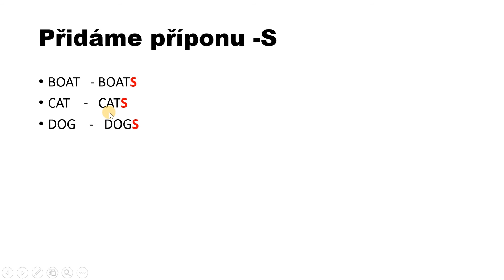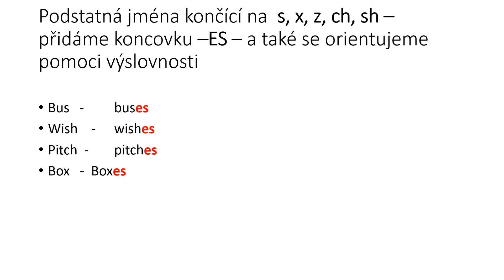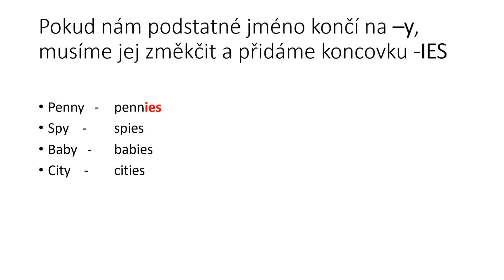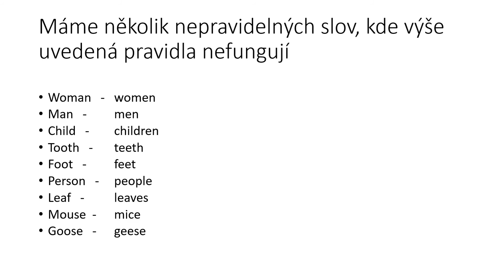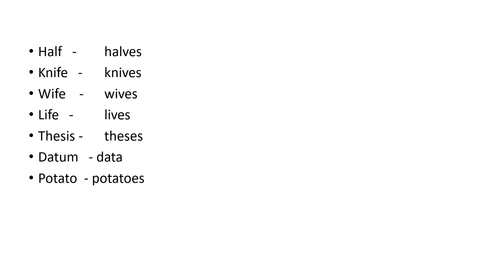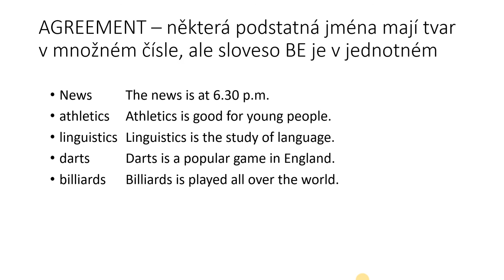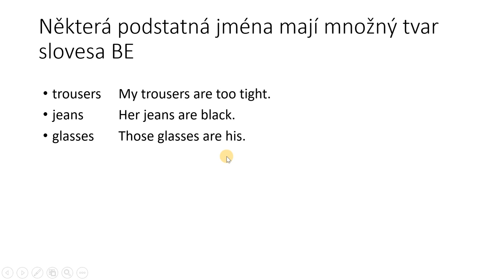Množné číslo v angličtině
V tomto videu se podíváme na vytváření množného čísla v angličtině - plural a na tzv. gramatical agreement.